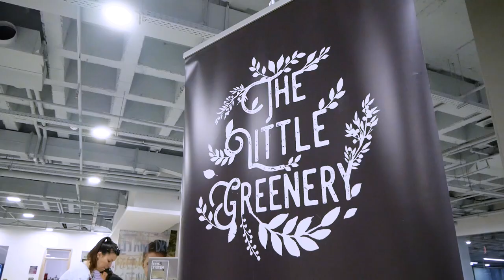Mihnea Blidariu: How honesty is about empathy and education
Mihnea Blidariu at CreativeMornings Cluj, October 2018. Free events like this one are hosted every month in dozens of cities. Discover hundreds of talks from the world's creative community